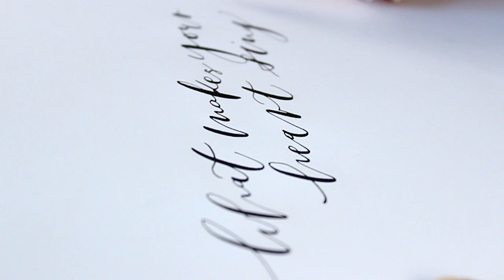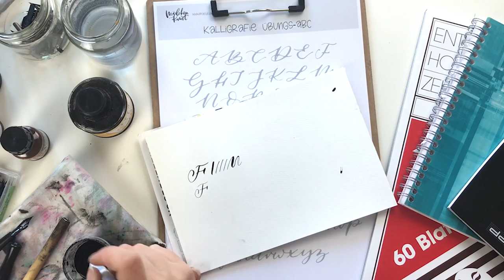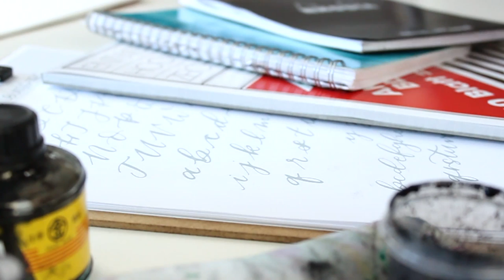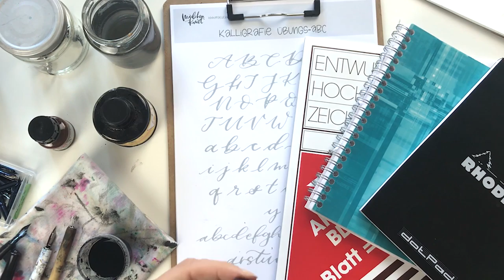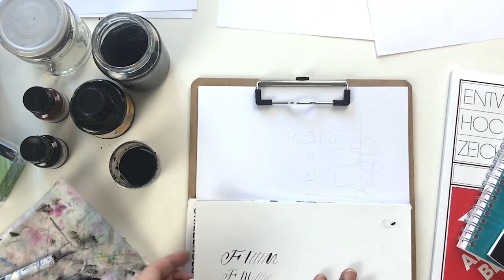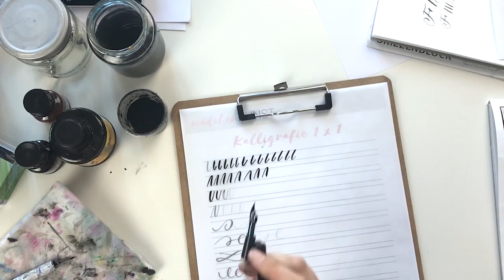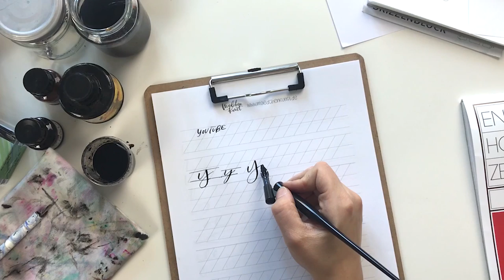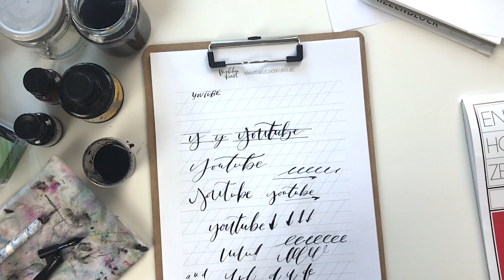Moderne Kalligrafie für Anfänger